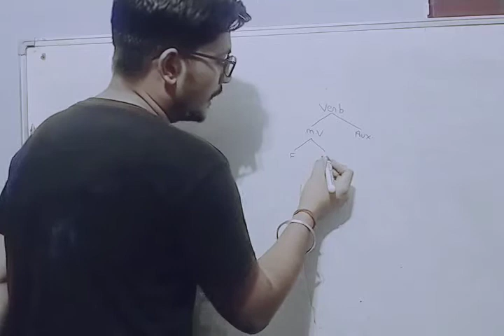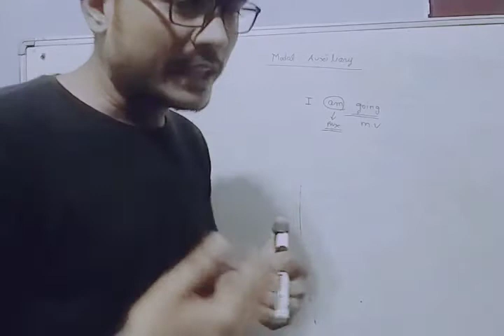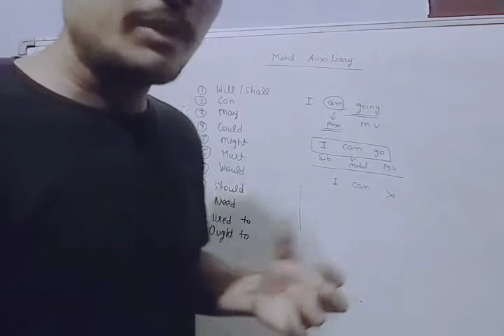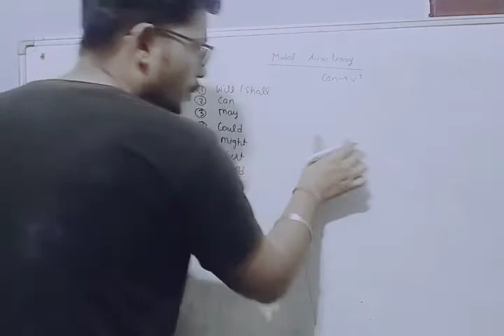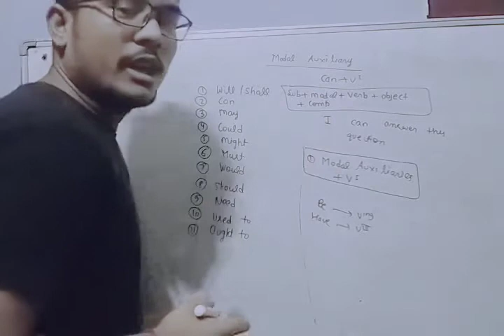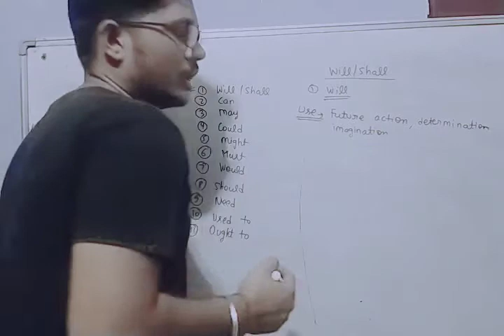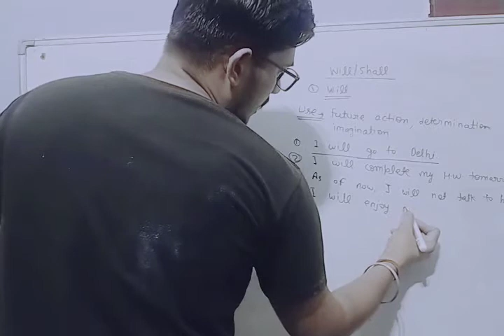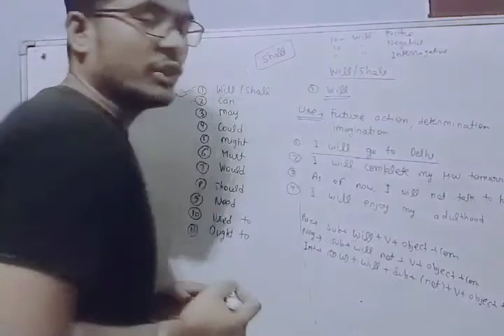Class 9 || English Grammar || Modal Auxiliaries || Part -1 || Ankit sir